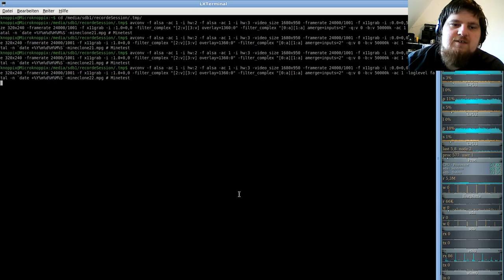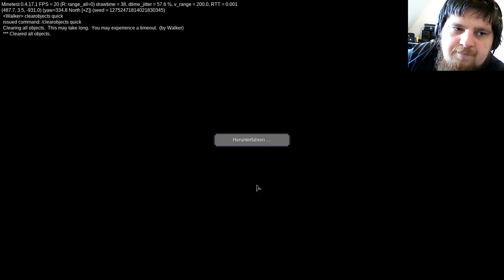MineClone2 ( Minecraft clone auf der Minetest-Engine ) #22